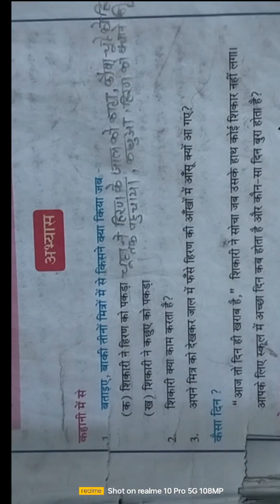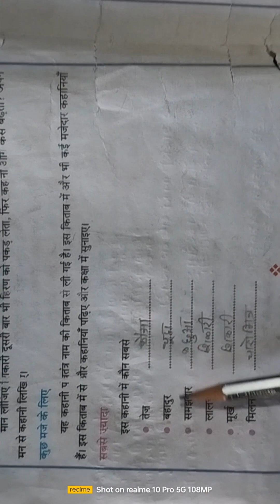चार मित्र प्रशन उत्तर हिंदी वर्ग –4